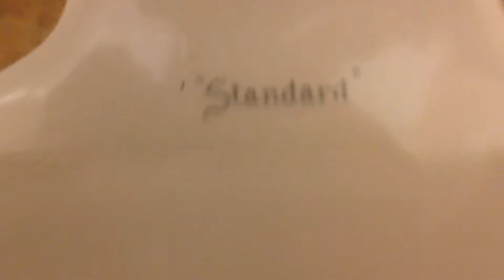4515: 1960-1963 "Standard" Madera Toilet 6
This toilet is located in one of the stalls in one of the women's rooms at San Mateo County Event Center Fiesta Hall in San Mateo, CA.